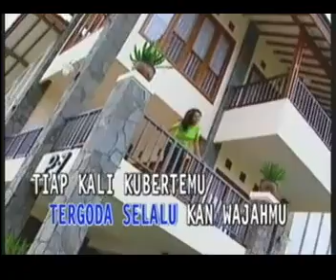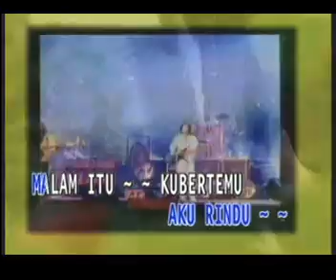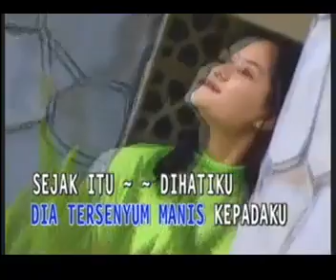Kubertemu by Koes Plus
Kenangan Nostalgia